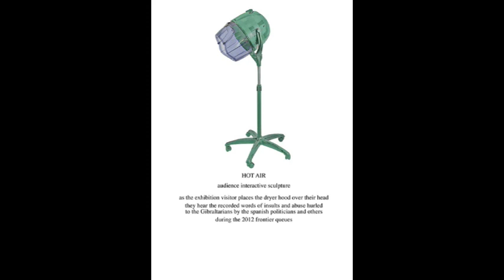Hot Air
Video of the original Audience Interactive Sculpture 'Hot Air'

At the Still Dancing Under The Shadows exhibition held at the Gustavo Bacarisas Gallery in 2018, visitors were invited to place a specially adapted dryer hood over their heads. The Hot Air sculpture then played back recordings of the insults and abuses hurled at the Gibraltarians by Spanish politicians and ‘others’ during the long frontier queues of 2012.